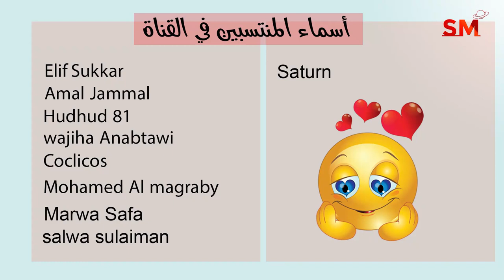توقعات الأبراج اليوم الخميس 24 تشرين الثاني نوفمبر 2022 سعيد مناع